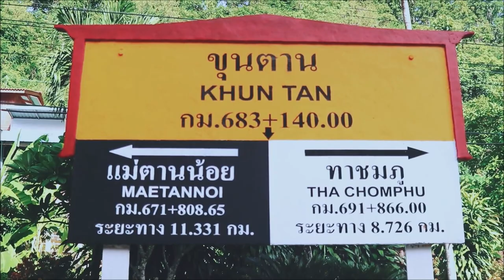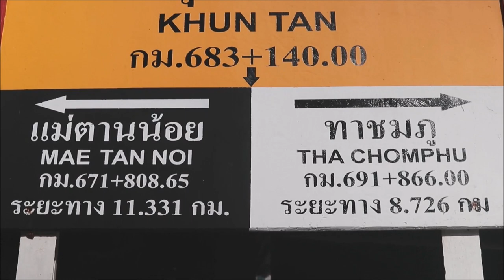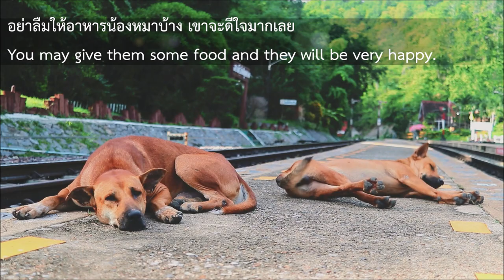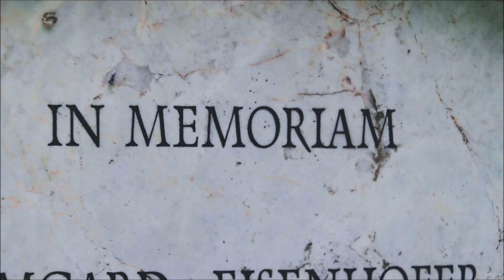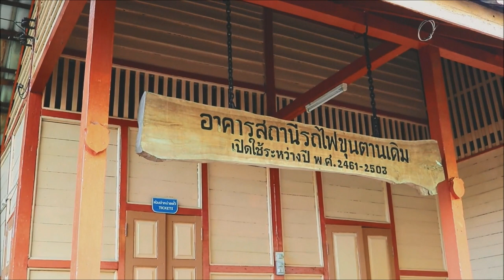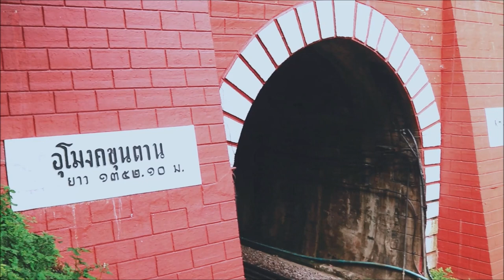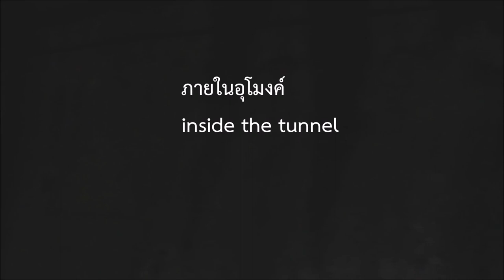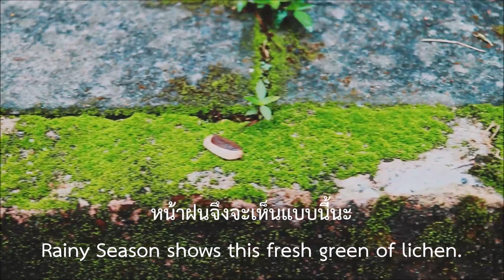สถานีรถไฟขุนตานและอุโมงค์ Khun Tan Railway Station and Tunnel จุดเชื่อมต่ออุทยานแห่งชาติดอยขุนตาล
แบกเป้ขึ้นรถไฟด่วนพิเศษชั้น 3 ขบวนที่ 13 ไปชมสถานีรถไฟขุนตาน วัดดอยขุนตาล และอุทยานแห่งชาติดอยขุนตาล แบบเช้าเย็นกลับ (รถไฟออกจากกรุงเทพฯ 2 ทุ่ม ถึงขุนตานตอนเช้า ตระเวนชม 3 ที่ แล้วกลับรถไฟด่วนพิเศษขบวนที่ 14 ตอน 6 โมงเย็นกว่า ๆ ก็เป็นประสบการณ์ที่ประทับใจในการนั่งรถไฟเที่ยว

On board the economy class of SRT special express train no.13 from Bangkok to Khun Tan.

First visit was Khun Tan Railway Station, the highest elevation of railway station in Thailand. Also visited Khun Tan Tunnel, the longest railway tunnel in Thailand. A German civil engineer named Emil Eisenhofer supervised the tunnel construction.

PJN Cinematic is an amateur photographer and video-maker. We are inspired by natural beauty and culture.